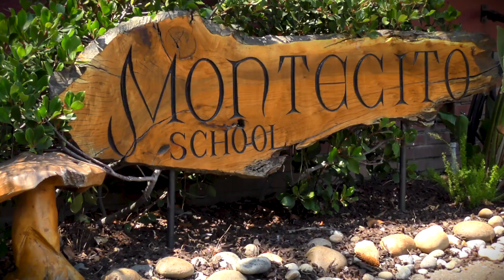Monetecito School in Los Altos HD 1080p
Come take a virtual tour of Montecito, Los Altos’ premier school and childcare. For over 60 years Montecito has been a cornerstone in the Bay Area for high quality education and child developement.